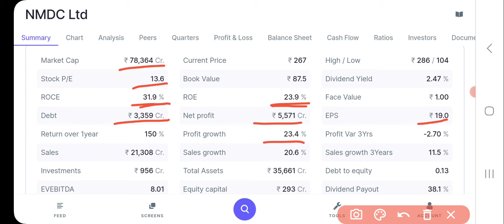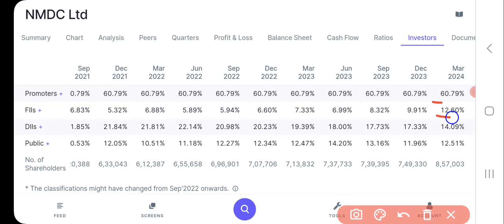NMDC Share News | NMDC Share Price | NMDC Share Latest News | NMDC Share Analysis